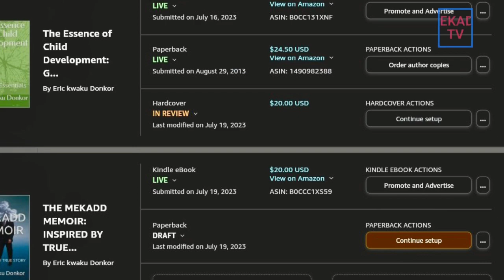BIDEN ADMIN SELLING OFF BORDER WALL PARTS & SAN DIEGO HOMELESSNESS